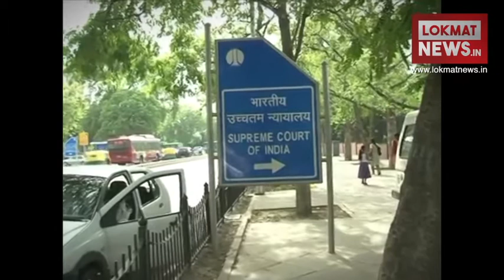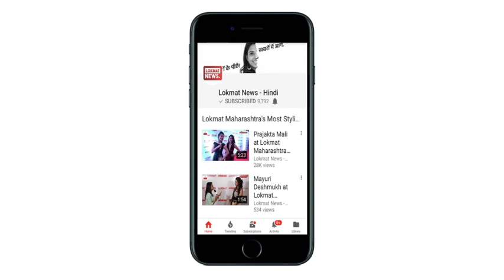देखिए पुरे दिन की सारी बड़ी खबरें Lokmat 'खबर दिनभर' में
1-हीरा व्यपारी नीरव मोदी के जयपुर के तीन डायमंड ठिकानों पर प्रवर्तन निदेशालय (ईडी) ने छापा मारा है। इस छापेमारी को ईडी की तीन अलग-अलग टीमों ने अंजाम दिया है। इन तीन ठिकानों में दो सीतापुर इंडस्ट्रियल एरिया में हैं। इसके साथ ही देश के अलग-अलग शहरों में नीरव मोदी के 20 ठिकानों पर छापा पड़ चुका है

2- उत्तर प्रदेश में योगी सरकार ने अपना दूसरा बजट पेश किया है। उत्तर प्रदेश के वित्तमंत्री राजेश अग्रवाल ने सरकार की तरफ से इस बजट पेश को किया है। विधानसभा में वित्तमंत्री ने 4 लाख 28 हजार 384 करोड़ 52 लाख रुपए का बजट पेश किया है। जो यूपी का अब तक का सबसे बड़ा बजट माना जा रहा है।